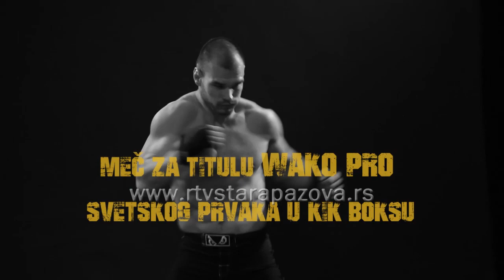Bojan Džepina u meču za osvajanje pojasa profesionalnog prvaka sveta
Vojčanin Bojan Džepina u meču protiv Hrvata Luke Žuljevića, u subotu15. juna od 20 časova i 30 minuta boriće se za titulu wako pro profesionalnog prvaka sveta. Meč je organizovan u okviru turnira Trofej Beograda koji traje dva dana u Hali sportova "Ranko Žeravica".